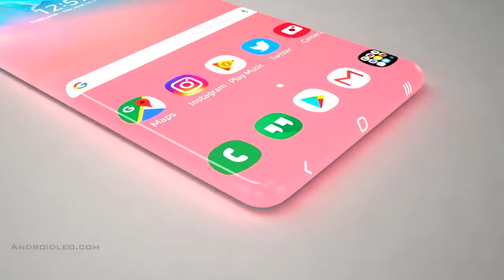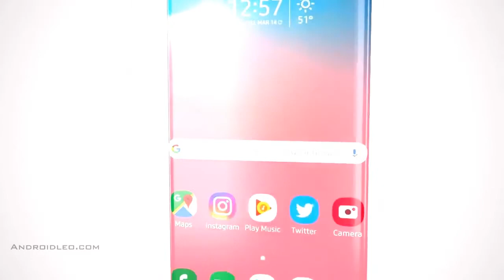SAMSUNG GALAXY ZERO TRAILER 2025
beutiful phone
  income 2025